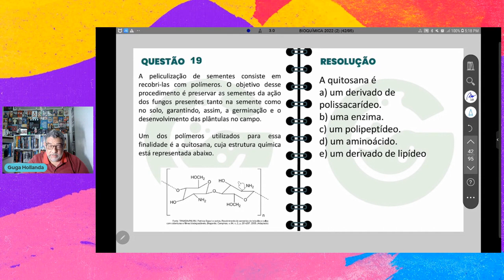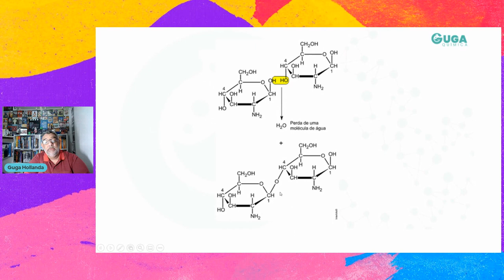BIOQUÍMICA 2 PROTEÍNAS QUESTÃO 09